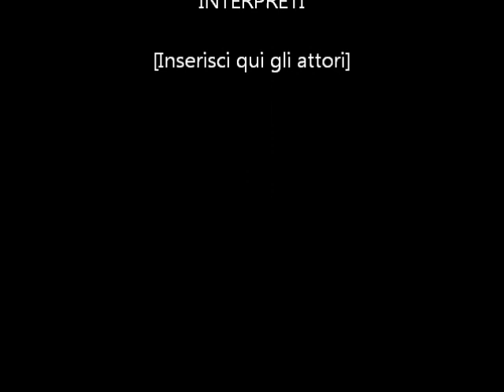IDA ITALY: THE SCRATCH_ DJ'NTRIPPO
IDA ITALY 2011: THE SCRATCH
THIS IS THE FIRST ONLINE SCRATCH BATTLE BY IDA ITALY!